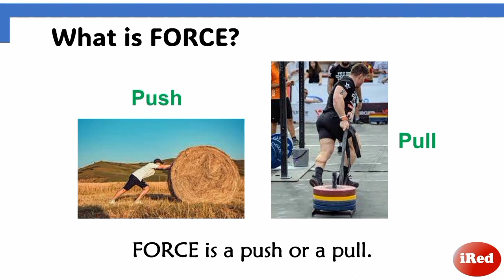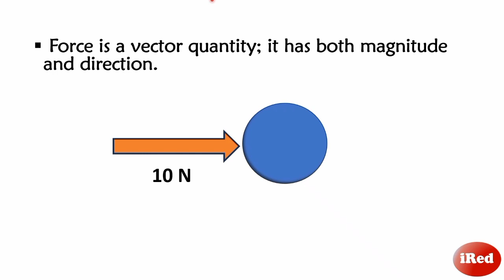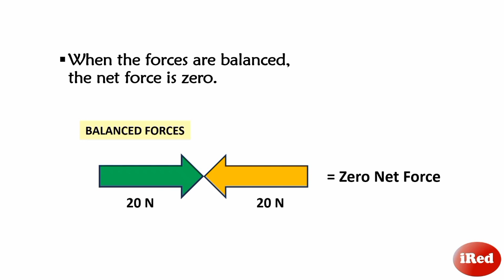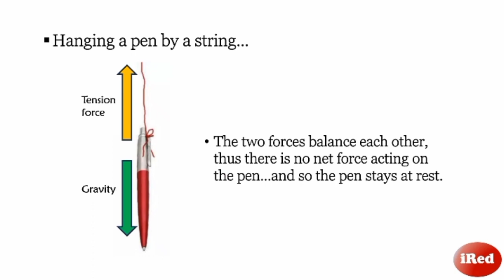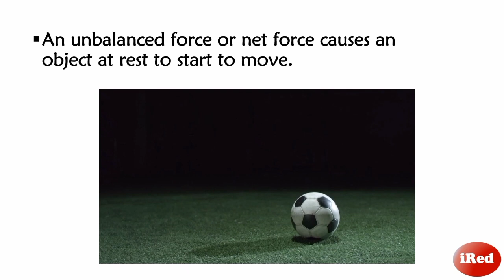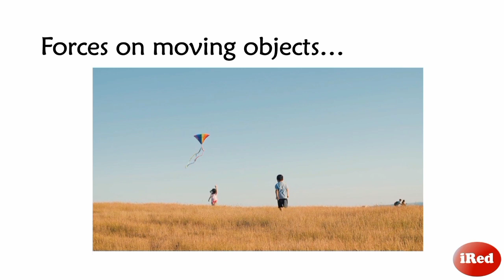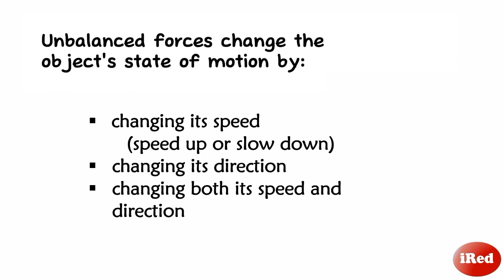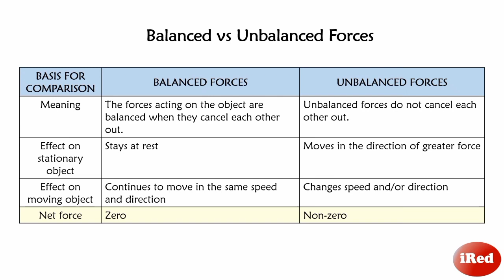Balanced and Unbalanced Forces Science 8 Quarter 1 Week 1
What is the difference between balanced and unbalanced forces?
What happens when balanced and unbalanced forces act on an object?
How does balanced and unbalanced forces affect the motion of objects?

What are the forces acting on object at rest?
What are the forces acting on object in motion?
Do forces always result in motion?
If an object is at rest, does it mean there are no forces acting on it?
what are the forces acting on a book at rest on a tabletop?
What are the forces acting on a hanging pen?